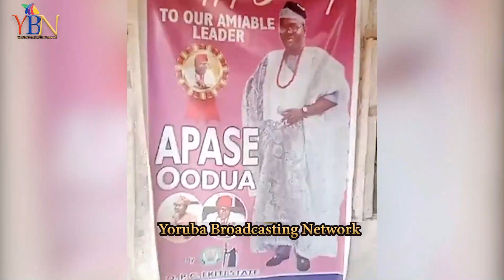I SELL USED LADIES PANT FOR N10000.MAN ARRESTED IN EKITI STATE BY OPC MEMBERS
CAUGHT IN THE ACT: A MAN THAT STEALS & SELLS LADIES PANTS FOR N10000 ARRESTED IN EKITI